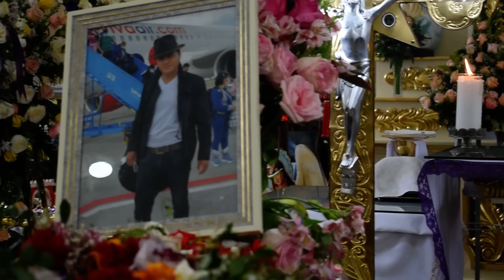RUNA LLAKTAKUNAPAK KAWSAY - Homenaje a Aníbal Perugachi de Rimay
Runa Llaktakunapak Kawsay - La vida de las comunidades indígenas y en este caso el 21 de diciembre de 2022 de la comunidad Calpaquí del cantón Otavalo, se realizaron el traslado al compañero Aníbal Perugachi fallecido a a la Iglesia de Eugenio Espejo y en la dicha Iglesia la hermana del difunto María Perugachi que nos cantó y contó la vida del Anibal Perugachi.

Justo en la fiesta del Kapak Raymi del cuerpo de Aníbal fue entregado a la madre tierra en el cementerio de Otavalo y muchas personas solidarias nos acompañaron.

Anibal Perugachi en su vida fue dirigente del grupo musical RIMAY y gracias a él porque a través de la música se ha logrado fortalecer nuestra lengua Kichwa del Pueblo Indígena y los integrantes del grupo Rimay sigan manteniendo la organización con todo corazón hasta siempre.

Tantankushka Rimay taki mashikuna: tukuy shunkuwan, mashiku Anibalpak yuyaywan, takikunata shinchiyachishpak katina pacha, ñukanchik runakunapak kawsay ama chinkachun.